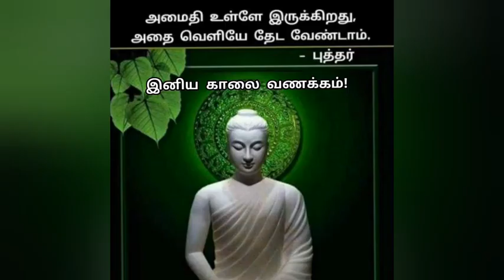MY GODS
MY FAVORITE GODS. ALL THIS GODS GIVE YOU BRIGHT FUTURE.